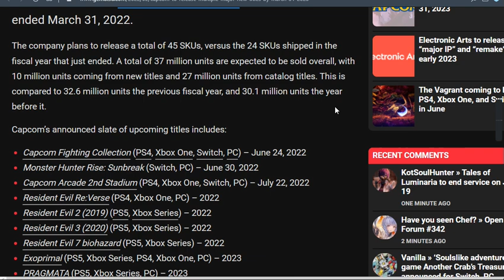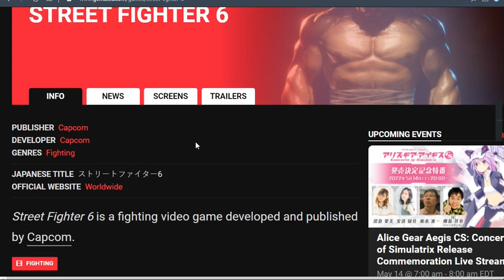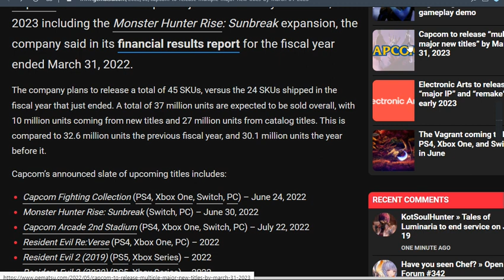Capcom 2023 schedule...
bite sized mini video. Capcom's schedule for next year.
capcom still is one of my faviorite companies.